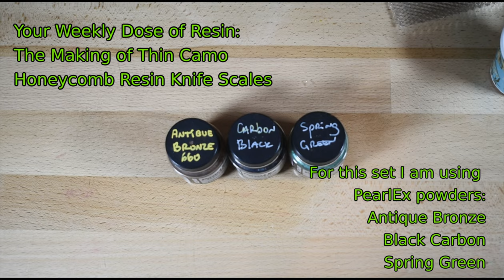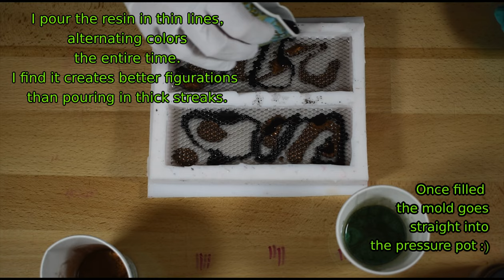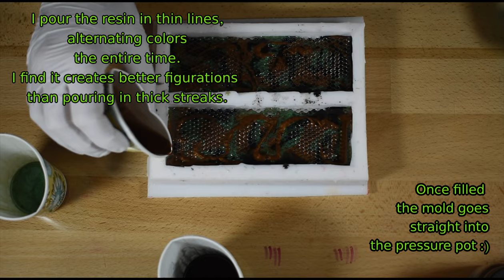How to Make Thin Camouflage Honeycomb Resin Knife Scales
You want to give your scales a camouflage look? In this video I only use 3 colors:)
Watch me also use a very thin honeycomb mesh! Only 1/8 inch thick!

Pigments/powders by PearlEx

Want to see more custom detailed work? Follow me on one of these platforms: